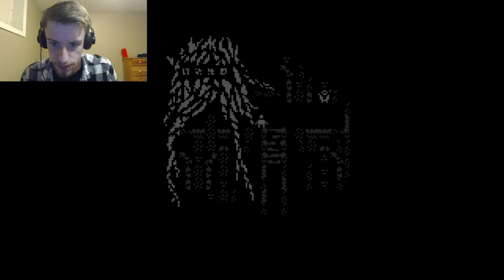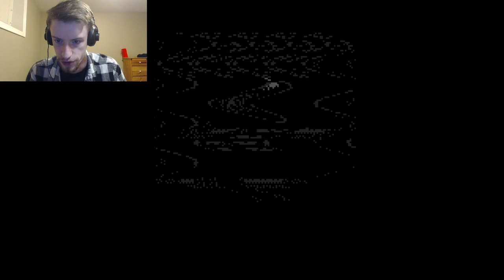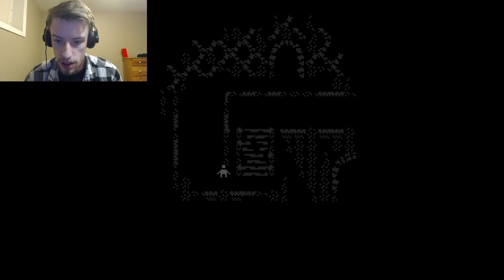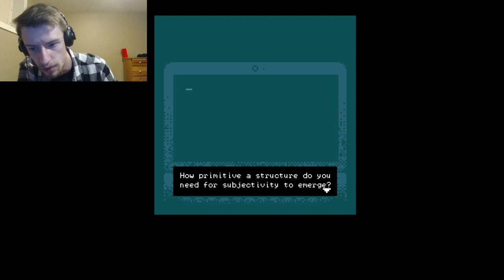NIHILISM & SWORDS | chronotopophobia Final Part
A horror game, made in pixels, stretching forever in both directions, collapsing endlessly into gibberish, combining into vomit on the kitchen floor.